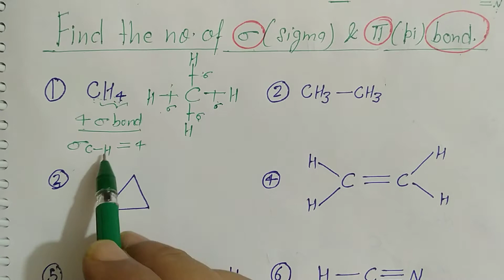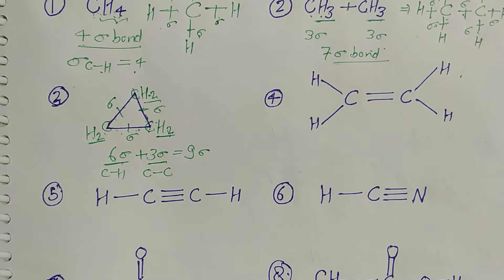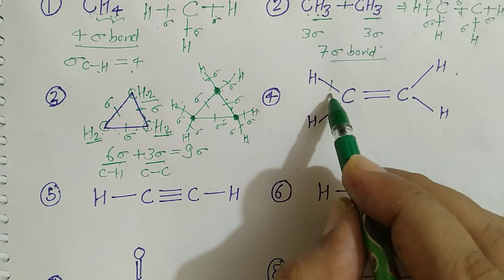IUPAC Nomenclature 2 (A)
Number of Sigma & Pi (π) Bonds